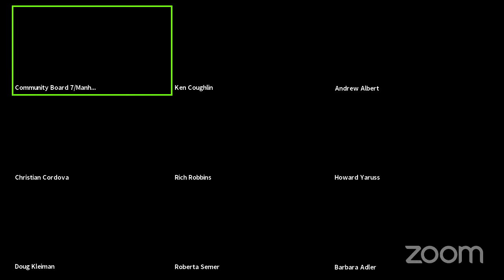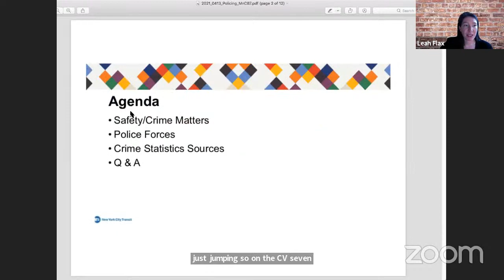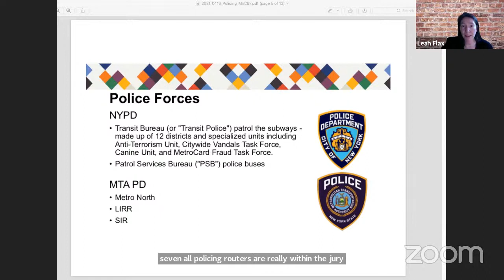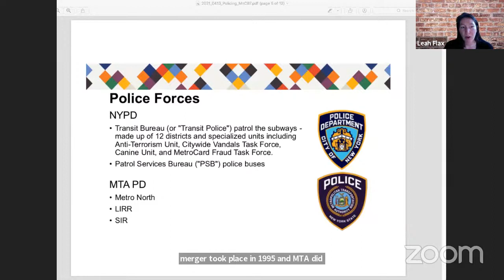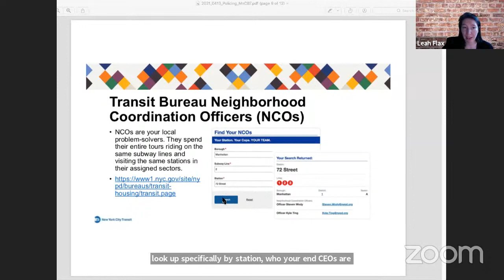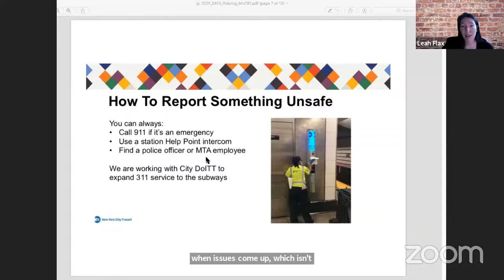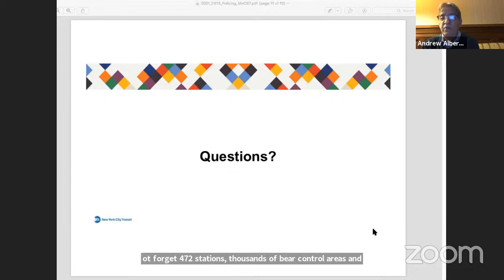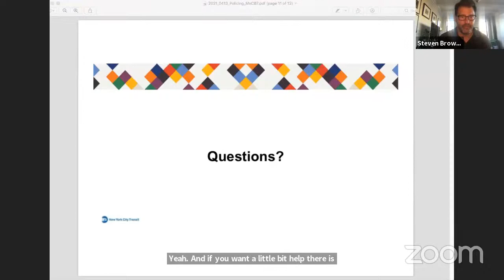MCB7 Transportation Committee Meeting